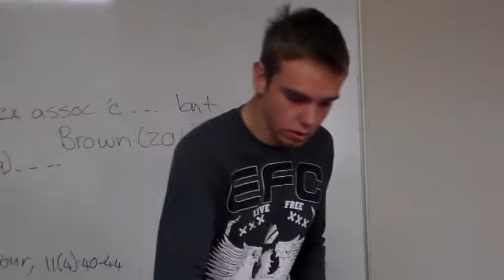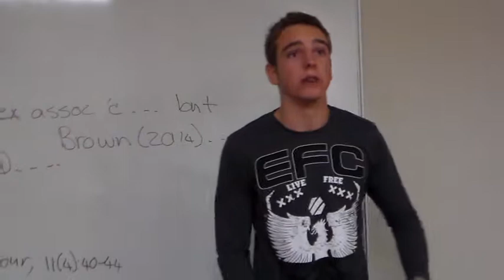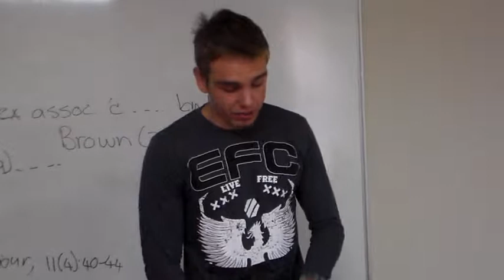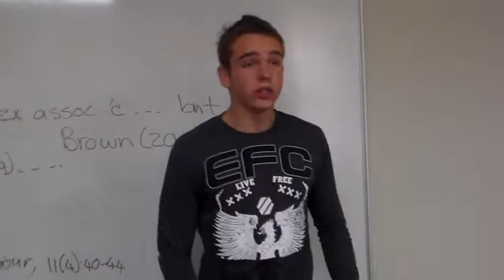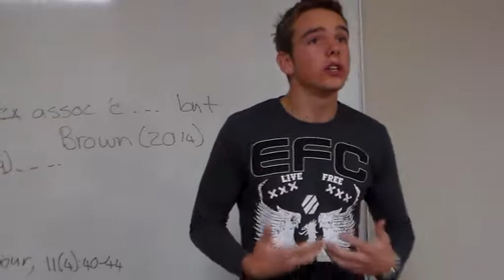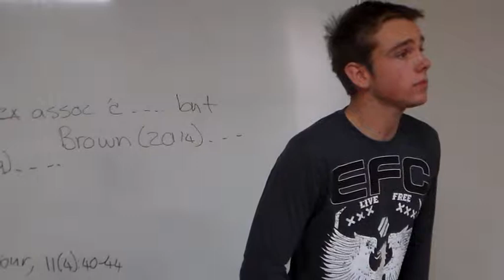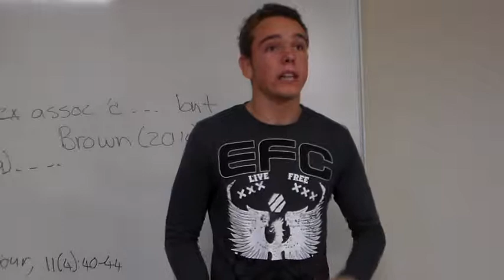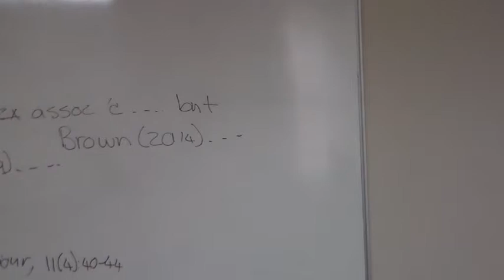CO 1- JOURNALIST RESCUE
THBT western nations should use military force to rescue journalist  captured by the enemy